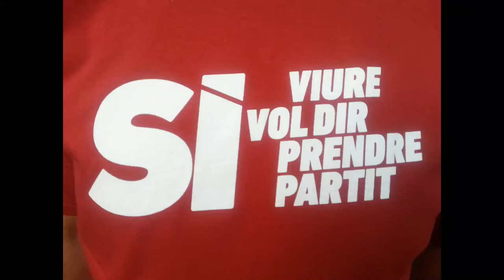Diables Valls d'Àneu. VIURE VOL DIR ESTIMAR LA TERRA. Pren partit per la República Ecològica.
A Sort prenem partit per estimar la terra! Amb uns companys infatigables:
Josep Plasencia regidor CUP Vall Fosca, RECUPEREM L'ENERGIA.
Mireia Boya, diputada CUP - CC
Quim Arrufat, ex diputat CUP - AE.

Diables Valls d'Àneu.